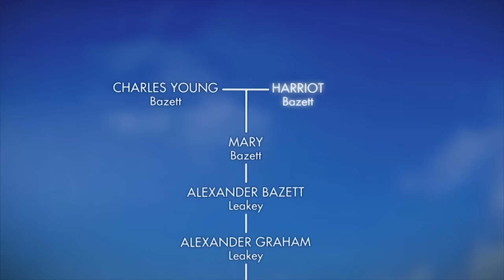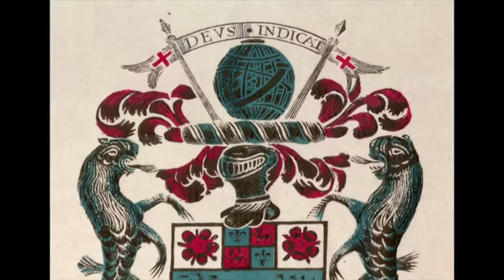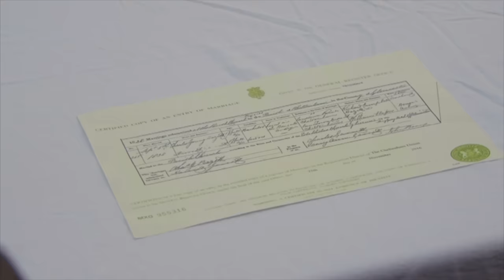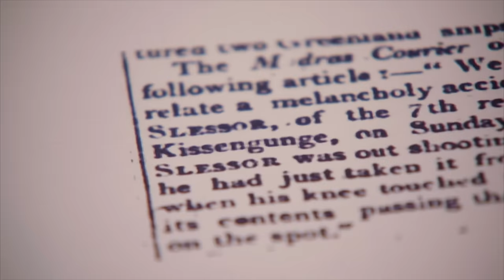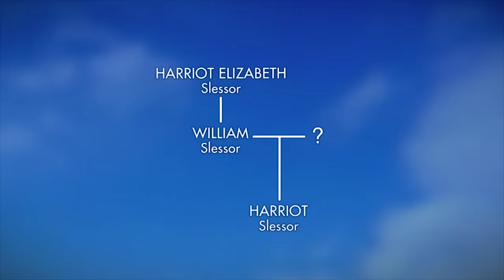Olivia Colman Traces Her Indian Heritage | Who Do You Think You Are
Olivia Colman discovers her 3x great grandmother Harriot Bazett was born in India in 1807, so she heads to Kishanganj, in North East India to find out more. What will she discover?